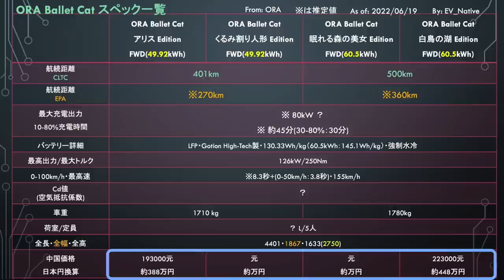【中国がEVでまたパクリ疑惑？？】どう見てもビートルにしか見えない、、 女性用生理モードで炎上？ 中国ORA「Ballet Cat」航続距離500kmで登場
中国の電気自動車専門ブランドであるORAが、新型電気自動車として「Ballet Cat」と名付けられたハッチバックを発売しながら、フォルクスワーゲンのビートルに極めて酷似しているデザインであることから大きな物議をかもす一方で、
キュートなデザインとして、そのターゲット層にも注目が集まっているという、中国の最新電気自動車に関してを徹底レポートします。

【関連動画】
↓【テスラの充電代っていくら？】最新型「テスラモデル3 RWD」の充電性能を検証してみたら、あまりの充電料金の安さでEVの魅力を再確認してしまった件↓

↓テスラ最新ニュース【4680セル搭載の「次世代型モデルY」の驚きの充電性能・電費性能が明らかに・モデル3＆モデルYが大幅値上げ】↓

↓【中国製EVの進化が止まらない。。】テスラより売れてる中国製超格安EVがまさかの大幅改良！　航続距離300kmを達成した「Hong Guang Mini EV GameBoy」が発売↓

↓【韓国製EVは危険って本当？】死因は熱暴走による焼死じゃなかった！？　韓国ヒョンデ「IONIQ5」の火災事故に関する真相を徹底レポート↓

↓【2022年真のおすすめEVは、ズバリこれ】待望の電気自動車SUV「テスラモデルY」はオススメできない？　モデルYの標準装備内容を日産アリア・ヒョンデIONIQ5などと徹底比較↓

Twitterは＠EV_Native